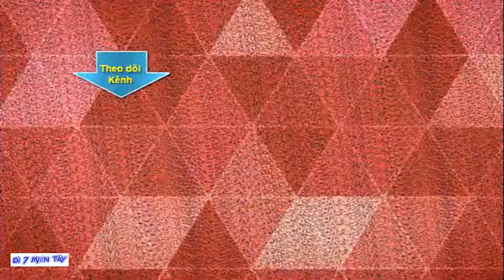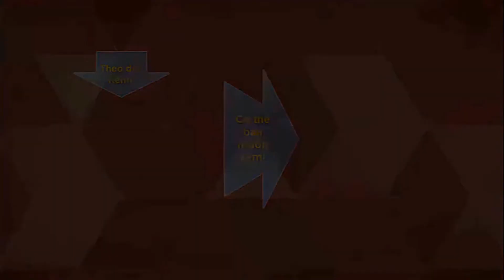Dì 7 Miền Tây đi câu cá trê về kho tiêu ngon không tưởng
Rất nhiều video săn bắt, du lịch , ẩm thực, cảnh đẹp các vùng miền ...chúng ta hãy cùng ngau trãi nghiệm